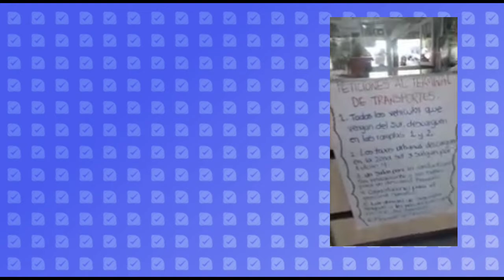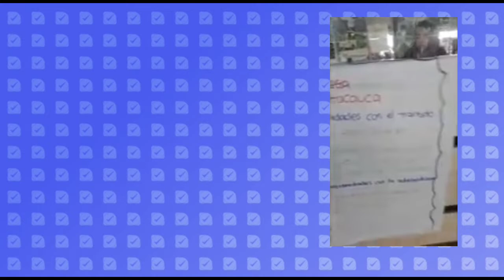PREPARAN NUEVO PARO Prestadores de transporte público en la Terminal